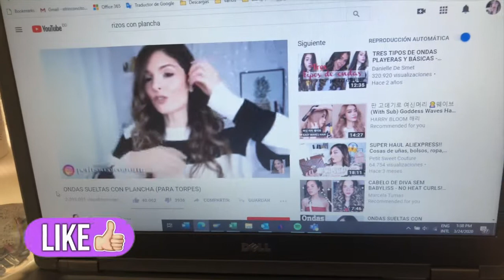Me hice rizos por 1era vez con plancha | CUARENTENA TIME! | Hey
❤️❤️⇊ABREME⇊ ❤️❤️

Holis!! En el video de hoy les traigo mi primer intento de rizar el cabello con plancha, descubre si lo logre.

♡Heidi♡

■ Poppy Apparel 'Apparel for confident women'

♥♥SOCIAL MEDIA♥♥

♦️Facebook Page: El Rinconcito de Hey

GRACIAS POR VERME Y COMENTAR ♥

Nota: Este video no está patrocinado, todos los productos mostrados los he adquirido con mi propio dinero y las opiniones expresadas son mías.